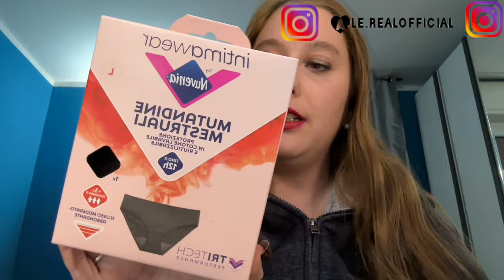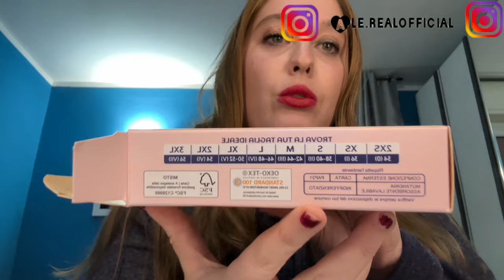NUVENIA MUTANDINE MESTRUALI PROVIAMOLI INSIEME 2023